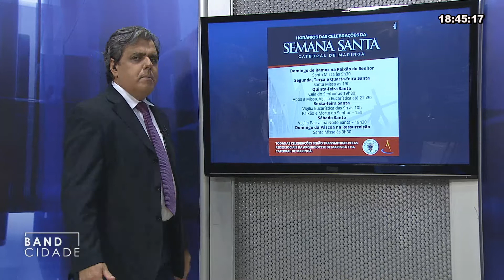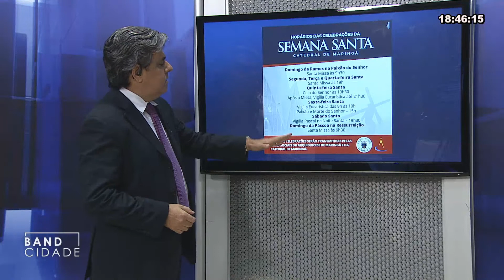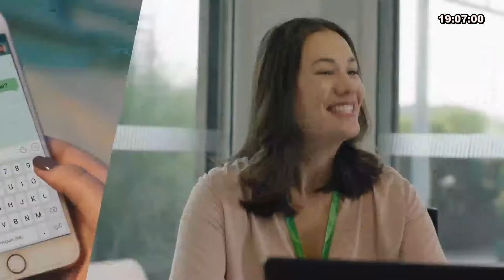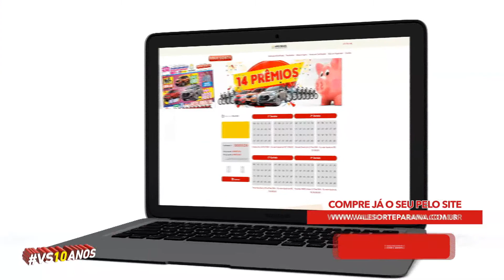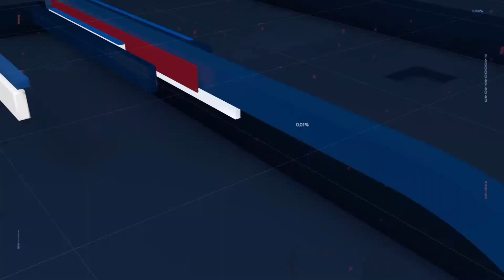Programa Band Cidade 2ª Edição - 03/04/2020